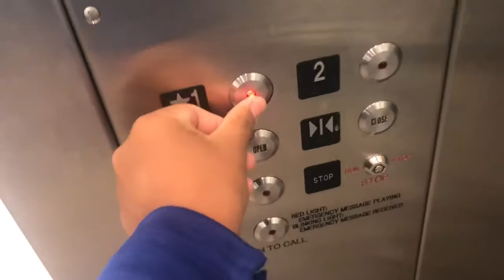AWESOME MEI Glass Hydraulic Elevator @ Menards Vernon Hills IL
Riding an interesting Elevator at Menards

Brand MEI
Fixtures Innovation Bruiser
Power Hydraulic
Floors serve *1, 2
Ride good